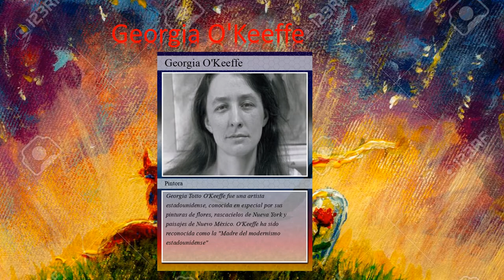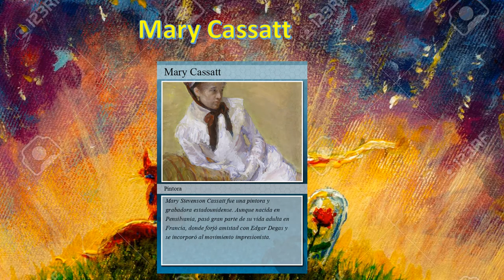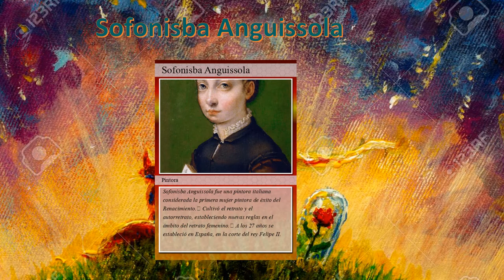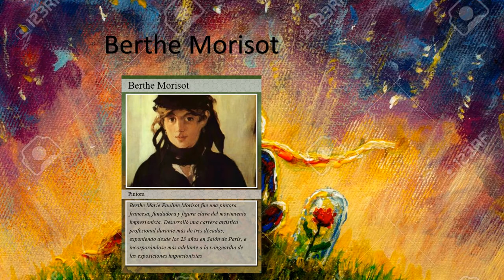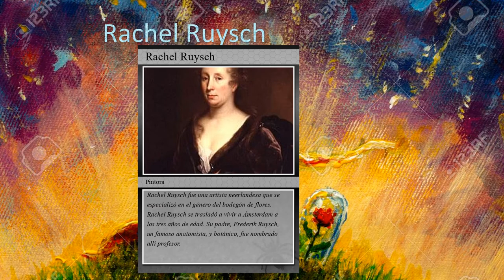MUJERES PINTORAS Autoguardado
Este es  un video conmemorativo de la mujer para que vean que nosotras valemos tanto o mas que un  hombre